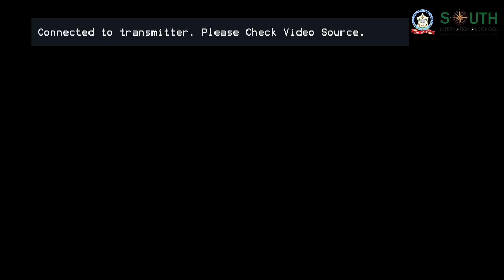SOUTH INTERNATIONAL SCHOOL ANNUAL DAY 2023 | SCHOOL LIFE DRAMA | 11SCI & COMM -B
Woh Din